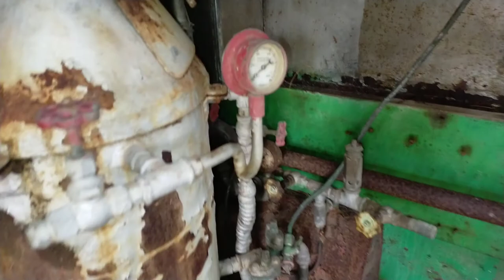Abandoned Mine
Abandoned Places
The Old
The Forgotton